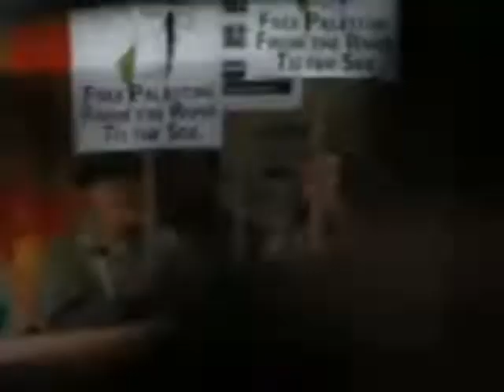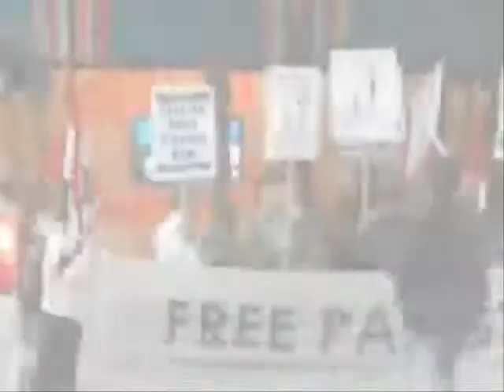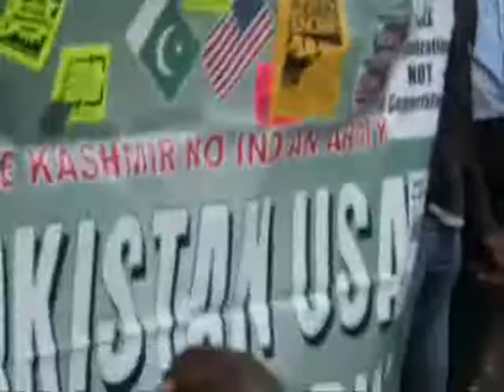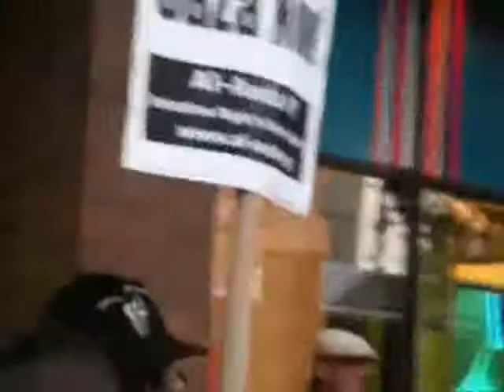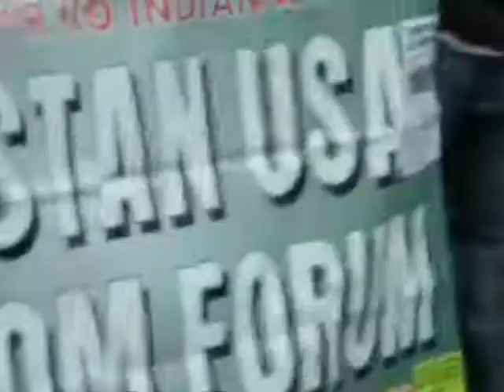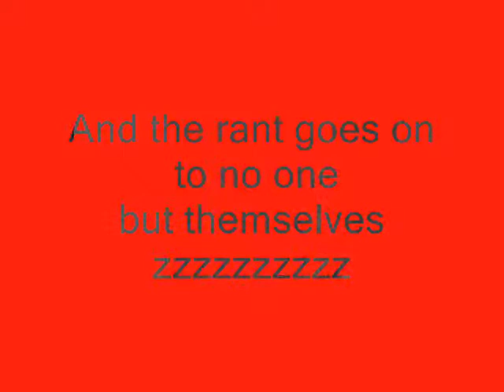Al-awda, charlotte kates and more "palestine" mania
Charlotte and her gang hanging out at the Egyptian consulate. Preaching to the choir cause even the press doesn't care...11-07-08